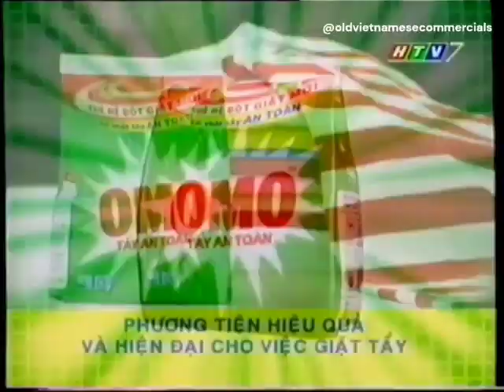OMO Tẩy an toàn (30s) - Vietnam, 2002